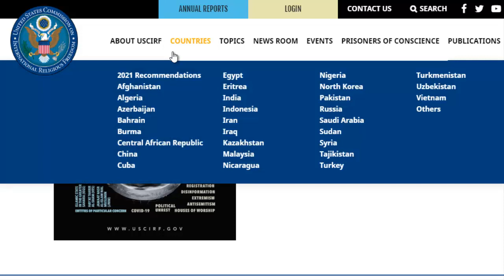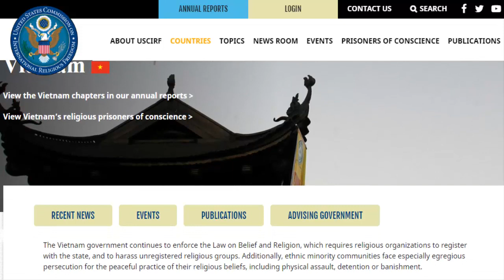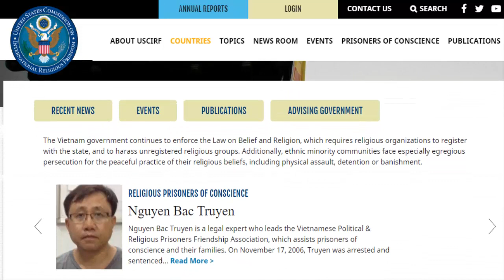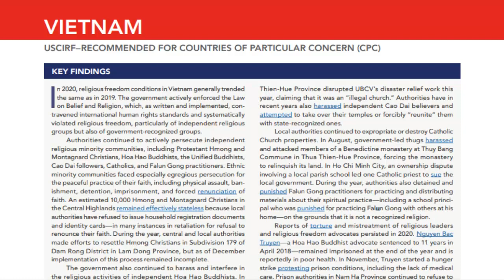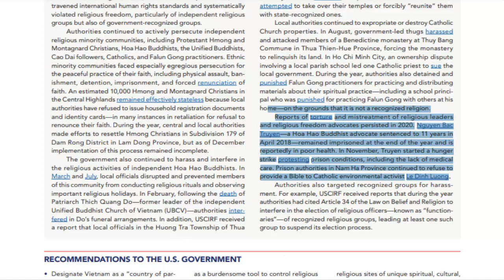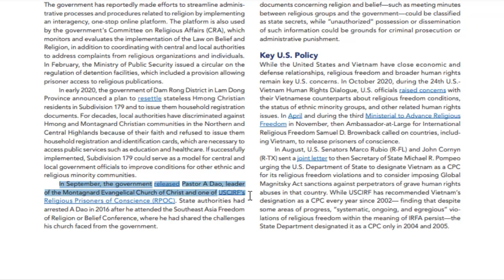USCIRF - tổ chức lợi dụng tự do tôn giáo để chống phá Việt Nam